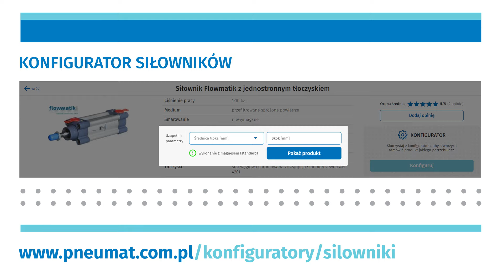Siłowniki pneumatyczne – rodzaje, budowa, zasada działania siłowników pneumatycznych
Siłowniki pneumatyczne to najpopularniejsze w przemyśle komponenty zasilane sprężonym powietrzem. Jaka jest ich budowa, sterowanie i zastosowanie? Czym jest konfigurator siłowników? Nasz ekspert, Jakub Żmudziński, dzieli się obszerną wiedzą na temat produkowanych przez nas rozwiązań. Sprawdź, co warto wiedzieć przed ich zakupem. Poznaj podstawy pneumatyki.

Fragmenty filmu:
00:11 Wprowadzenie
00:17 Jak generowana jest siła siłowników pneumatycznych
00:43 Do jakich czynności stosowane są siłowniki
00:49 Budowa siłownika pneumatycznego
01:06 Ciśnienie pracy siłownika pneumatycznego
01:22 Rodzaje siłowników
02:02 Produkcja siłowników pneumatycznych
02:19 Normy ISO
02:37 Seria FMS o średnicy tłoka fi32 do fi125
02:53 Seria PS o średnicy tłoka fi32 do fi150
03:10 Seria NWT tłoczysko ze stali nierdzewnej
03:25 Siłowniki jednostronnego działania: sterowanie i działanie
04:04 Siłowniki dwustronnego działania: sterowanie i działanie
04:13 Siłownik ze zgarniaczem PSC
04:30 Średnice siłowników
04:43 Siłowniki kompaktowe
05:43 Siłowniki dociskowe DSK
06:18 Siłowniki okrągłe
06:58 Magnes na tłoku siłownika
07:27 Siłowniki z serii HNG (BS i BB)
07:45 Zamiennik dla HNG
08:04 Siłowniki beztłoczyskowe
08:31 Konfigurator siłowników pneumatycznych

🔵 Największy w Polsce sklep z pneumatyką.

◾️Co wyróżnia poszczególne serie produkowanych przez nas siłowników?
W średnicach tłoka od ø32 do ø125 mamy trzy serie. Pierwszą z nich jest seria FMS (średnica fi32 i skok 150 mm). To seria ekonomiczna, która zawiera w sobie uszczelnienia z gumy NBR oraz tłoczysko ze stali węglowej chromowanej.

Seria PS. To również siłownik o średnicy 32 i 150 mm skoku. Natomiast to co wyróżnia go od serii FMS to to, że ma wszystkie uszczelnienia z poliuretanu. Materiał tłoczyska to również stal węglowa chromowana.

Najdroższym rozwiązaniem jest seria siłowników NWT. Siłowniki z serii NWT posiadają uszczelnienia z poliuretanu. Tym, co je wyróżnia to tłoczysko ze stali nierdzewnej.

🔵 Główna siedziba firmy I Main headquarters
Pneumat System Sp. z o. o.
ul. Obornicka 160
51-114 Wrocław

✔ Czerp wiedzę od ekspertów w branży. Odwiedź blog techniczny